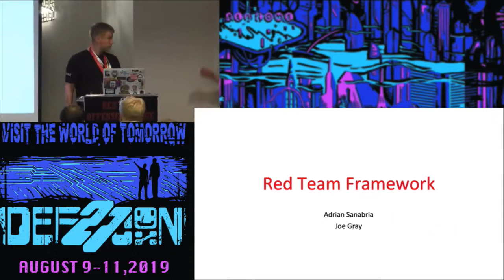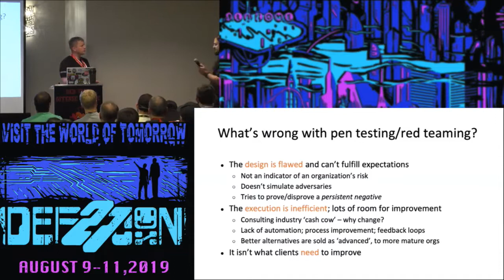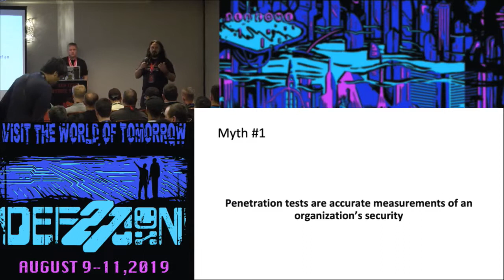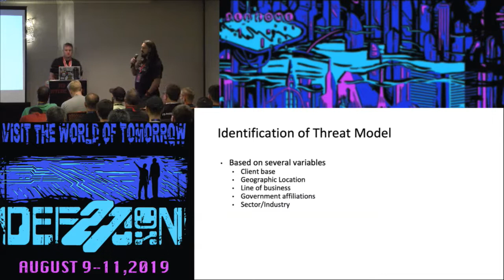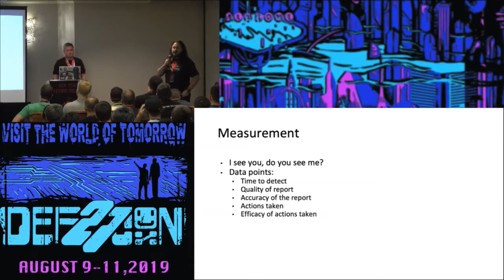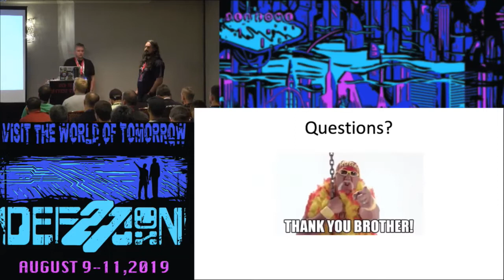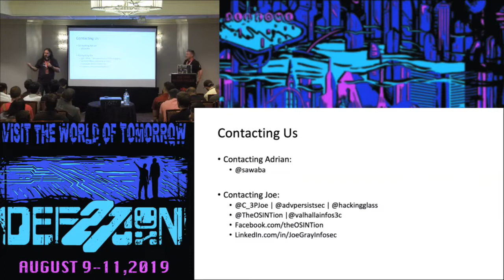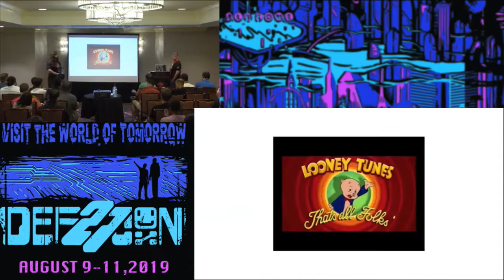Adrian Sanabria - Red Team Framework RTF - DEF CON 27 Red Team Offensive Village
Red Team Framework RTF